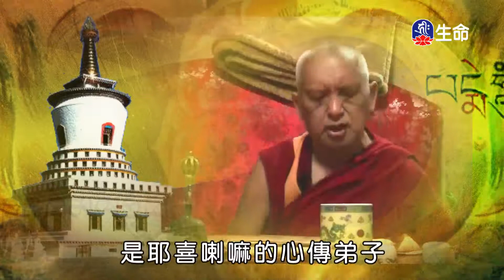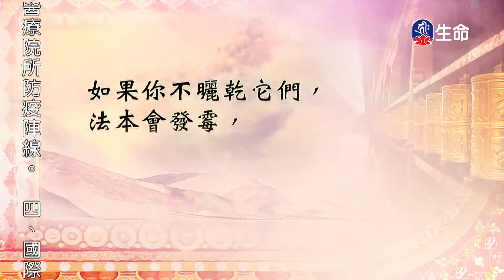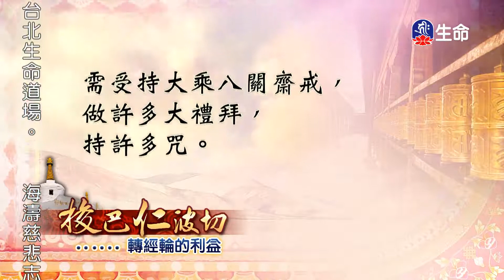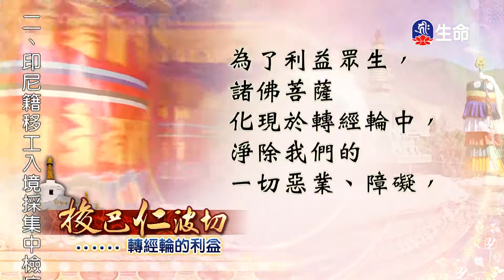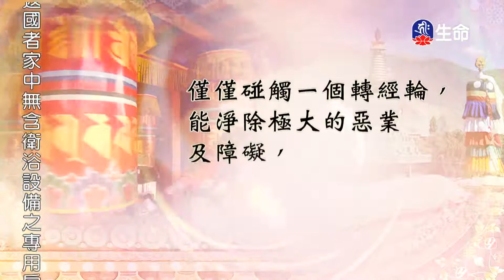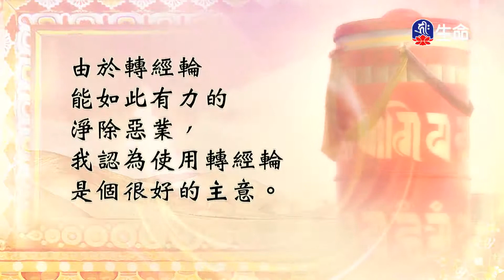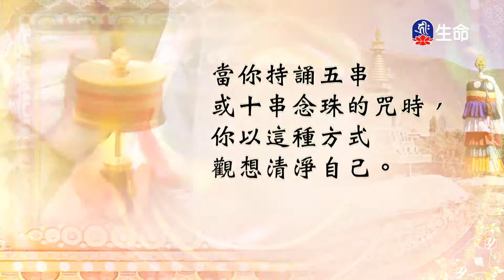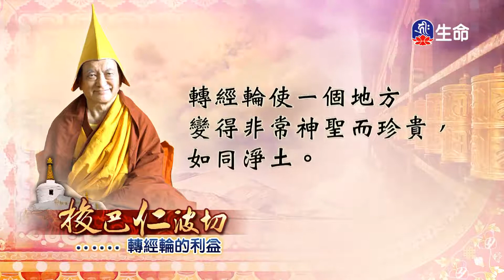快樂修行錄(17)_快樂修行錄_(lifetv_20201125_19：30)